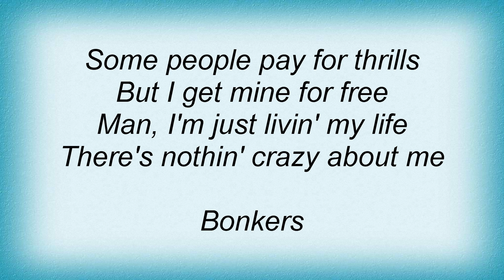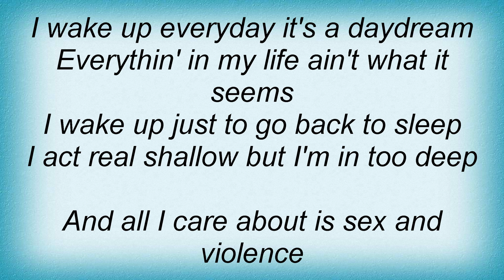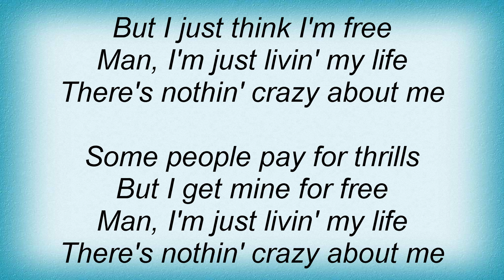Dizzee Rascal - Bonkers Lyrics